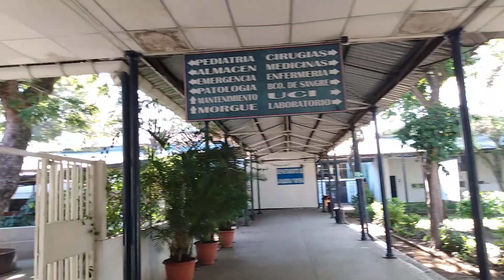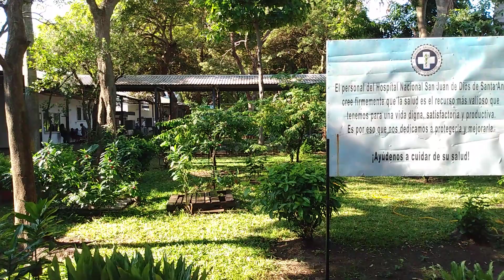en hospital San Juan de Dios Santa Ana 😷